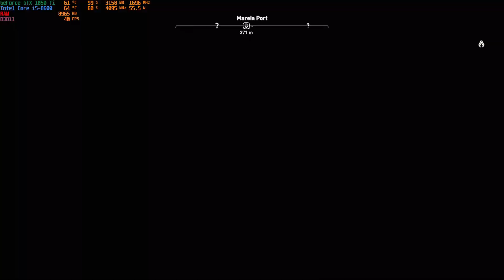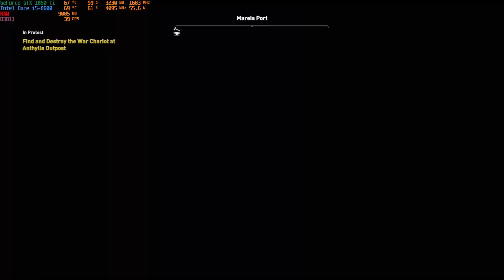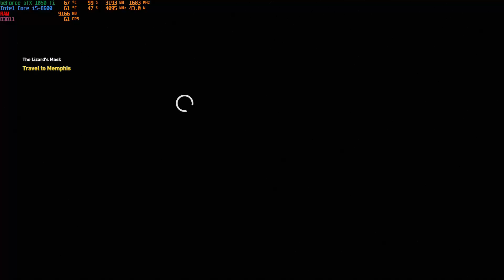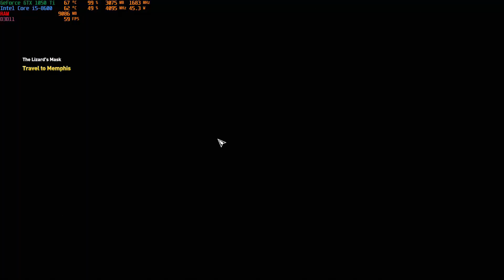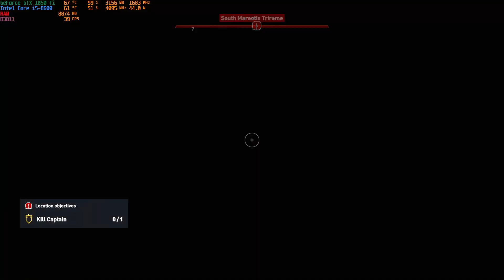Assassin's Creed Origins - Gameplay #13 (ENG-Original Sound) | GTX 1050 TI | i5-8600 | 16GB RAM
Hello

Assassin's Creed Origins - Gameplay #13 (ENG-Original Sound) | GTX 1050 TI | i5-8600 | 16GB RAM | 1080p60fps

High Settings 1920x1080
Recording quality: 1080P60FPS

My PC Specification:

Processor : Intel Core i5-8600 Hexa-Core 3.1GHz
Video Card : Gigabyte NVIDIA GeForce GTX 1050Ti 4gb
Memory: 2x8Gb Kingston HyperX DDR4 2666MHz
Storage: 2x1TB Toshiba HDD and 240GB  Kingston SSD
System: Windows 10 Pro 64bit Version: 20H2 Build: 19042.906